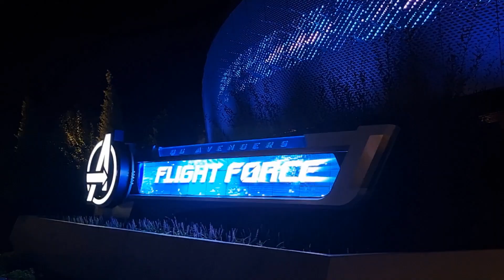Une nouvelle vidéo arrive bientôt sur YouTube 🌠🌠🌠